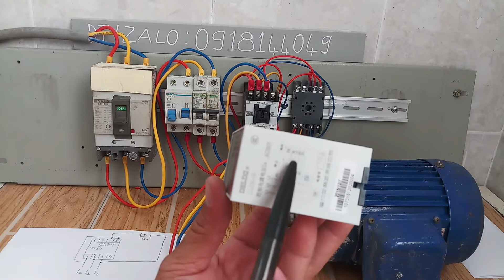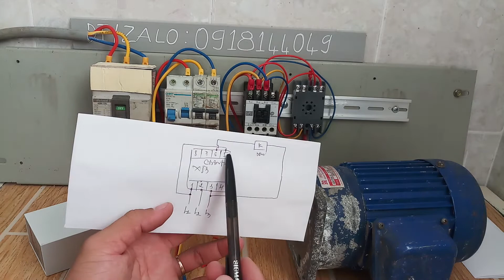Bảo vệ mất pha XJ3-G